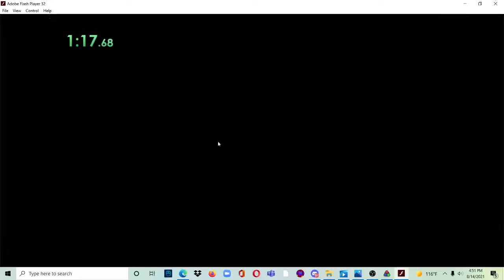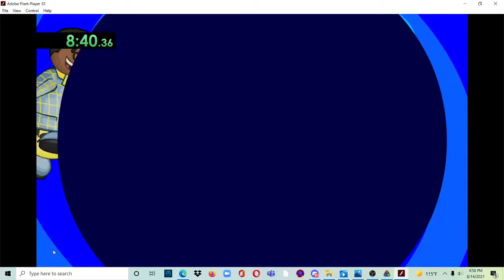(WR) Papa Louie 2, Level 7 AWKS in 10:04